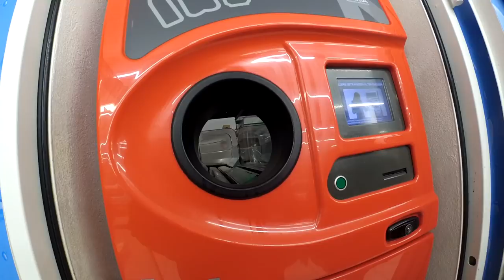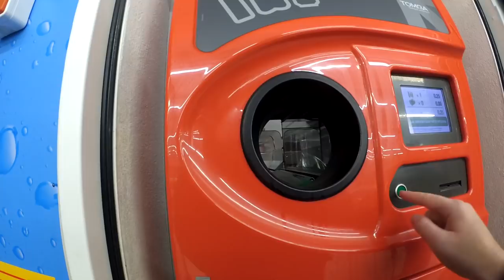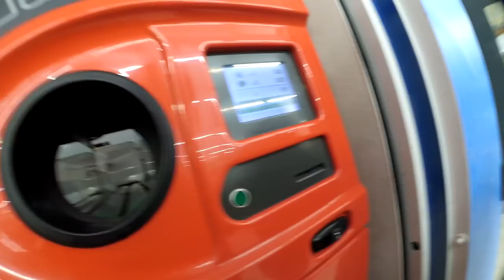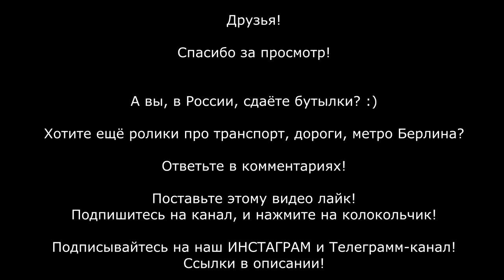Сдаю бутылки в Европе. Как выжить в загнивающем западе? ЛАЙФХАК!